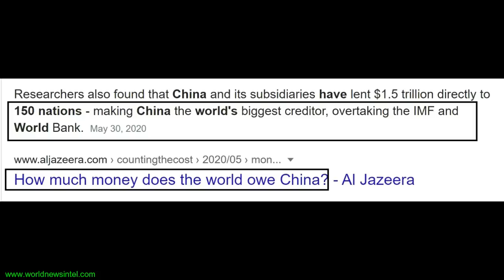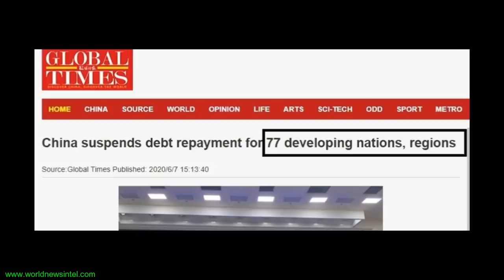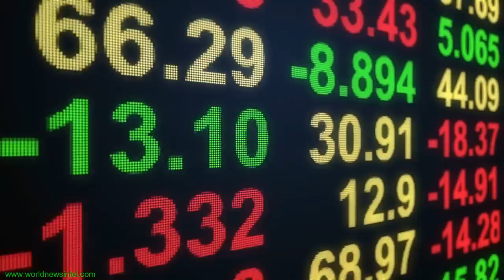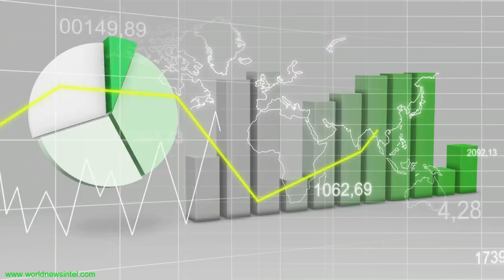India should take advantage of this opportunity !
world new

Sound Source